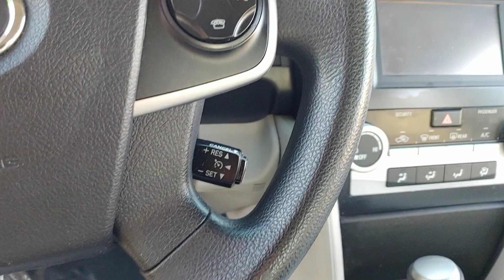Jerry Bass at Massey Toyota on the 2014 1/2 Camry LE for Judy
2014 1/2 Camry LE for Judy from Jerry Bass at Massey Toyota